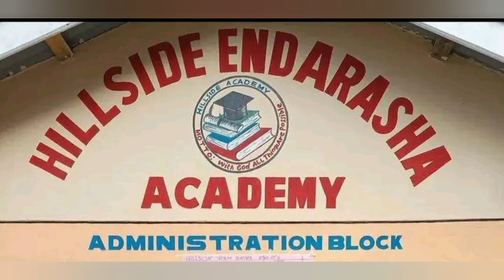LIVE!🥹 SITUATION YA MARÍA MARAHANÍKA AT HILLSIDE ENDARASHA ACADEMY NYERI